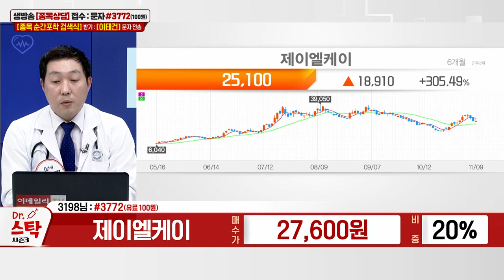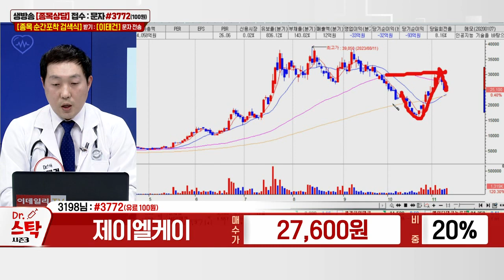제이엘케이(322510)_이태건 전문가_종목 상담 (20231109)